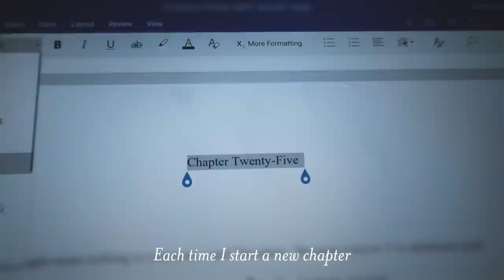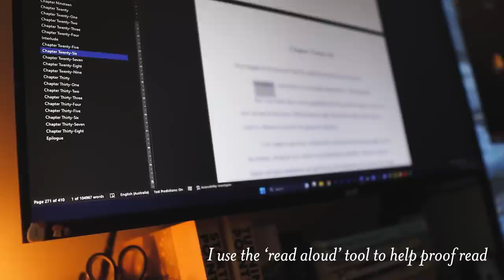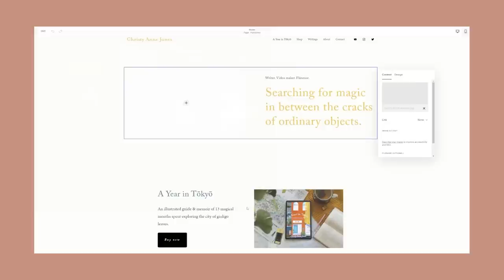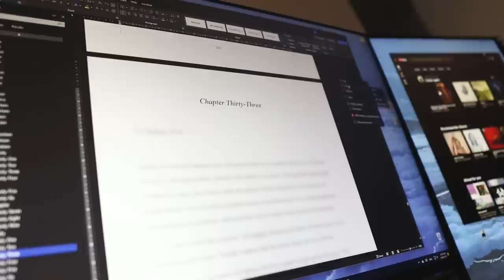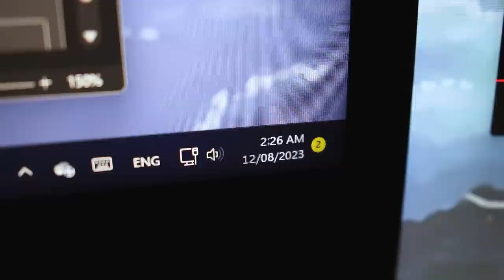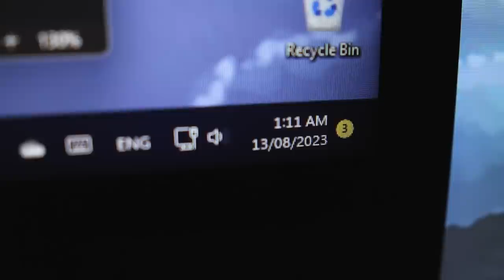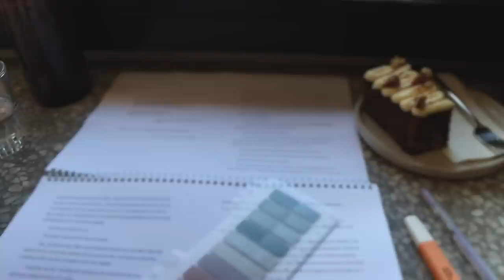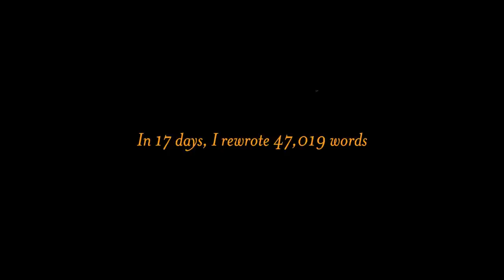Let's finish this novel 🖋️ I wrote 47,000 words in 17 days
Weclome to the final project tea cup vlog! Thank you so much for all of the support you've shown my writing so far. It's been a joy to share these writing vlogs with you all. In this one, I finish my novel and also rewrite just over 47,000 in 17 days. Technically, I wrote those words in less time, but I did also proof and copy edit the whole book. It has been a WHIRLWIND.  I hope you enjoy this write with me / novel writing vlog. YAY Project tea cup is finished!! ~

My partner, Tyler, is solo developing a game! It's a farming sim, set in space.

Lipstick I wear (lol I always get asked)